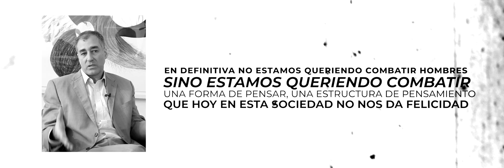IDEA 2018 - Acelerando la cultura | Alabadas